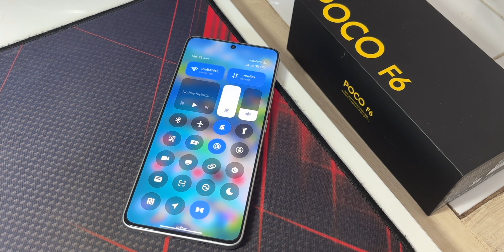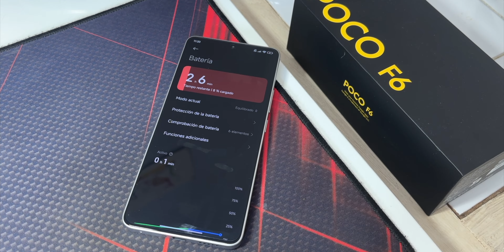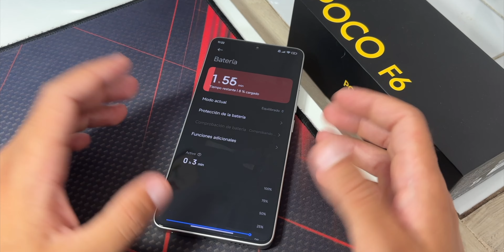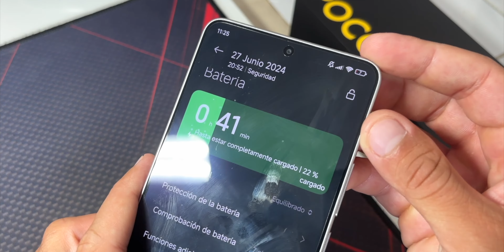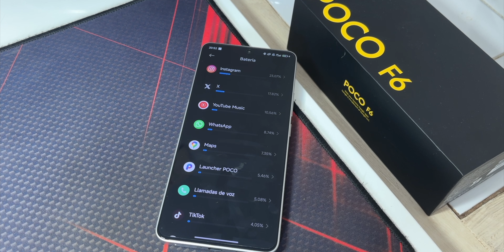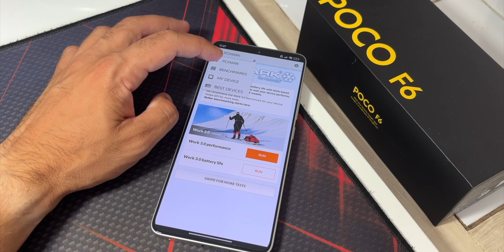La Batería de Poco F6 es BRUTAL ⚡️ Prueba de Uso en un día REAL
En este vídeo te muestro cuanto dura la batería del Poco F6, el Xiaomi barato con más batería del 2024, la pila del Poco F6, como mejorar la batería de tu Xiaomi y más

Si quieres saberlo todo de la batería del Poco F6 en Español, este es tu vídeo

Categoría: Smartphones, Electrónica de consumo, Xiaomi, Poco, F6, Batería y Teléfonos Inteligentes